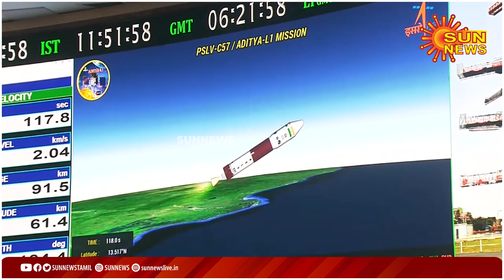Aditya L1 | Nigar Shaji from Tamil Nadu | ஆதித்யா L1-ஐ சாத்தியமாக்கிய தமிழர் நிகர் ஷாஜி | ISRO